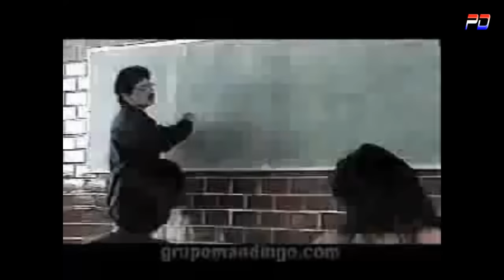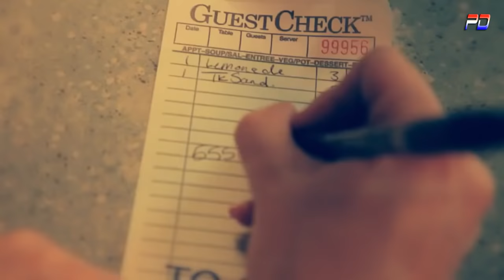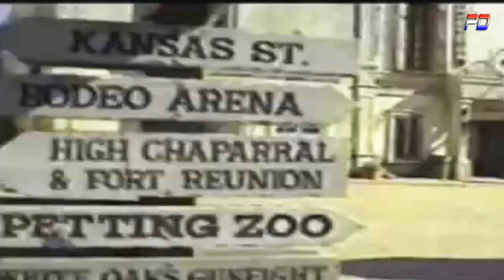KCHAK:ZO 2 (Vayven, mandingo, rehenes y mas..)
Paraguay Dance
01 - Vayven del amor - Quiero saber de ti
02 - Mandingo - Llegale
03 - Lalo y los descalzos - Anoche me enamore
04 - G. Aztecas - Como duele amar
05 - Los Temerarios - Ahora pienso mas en ti
06 - Los Bybys - Buscala
07 - Los Rehenes - Amor de nadie
08 - los Fugitivos - Lo que quedo quedo
09 - Guardianes del amor - Historia de un amor
10 - Lalo y los desclazos - Llore, llore, llore
11 - Los Bukys - Mi pobre corazón
12 - Bronco - Oro Rmx
¡¡ARRIBA KCHAK:ZOOOOO!!